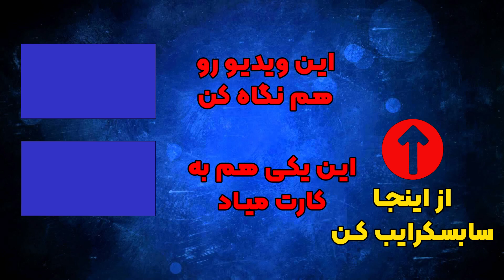/داستان کوتاه انگلیسی/ داستان کوتاه و خنده دار انگلیسی / پادکست انگلیسی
برای دیدن سایر ویدیو های آموزش زبان انگلیسی، یاد گیری لغت و اصطلاحات انگلیسی روی لینک زیر کلیک کنید.

اینستاگرام مارو دنبال کنید.

سلام
من سعید عیسی زاده هستم
هشت ساله که درس میدم و حدود سه ساله که یک آموزشگاه تو تهران تاسیس کردم.
توی این کانال یک کلاس زبان رایگان درست کردم که شما هر موضوعی مربوط به یادگیری زبان انگلیسی هست رو میتونید پیدا کنید. موضوعاتی مثل لغات کاربردی زبان انگلیسی، گرامرهای اصلی زبان انگلیسی، گرامر های کاربردی، اصطلاحات زبان انگلیسی، روش های بهتر صحبت کردن، تقویت مهارت ای گفتاری، شنیداری، نوشتاری و خواندنی و همینطور اینجا قراره درباره آیلتس هم براتون صحبت کنم.
اینکه آیلتس چیه؟
منابع آیلتس چی هستن؟
کتاب های مفید برای آیلتس؟
روش مطالعه برای آیلتس
و کلی نکته های آیلتسی دیگه.
همراه من باش و حتما برای دیدن ویدیو هام روی لینک زیر بزن